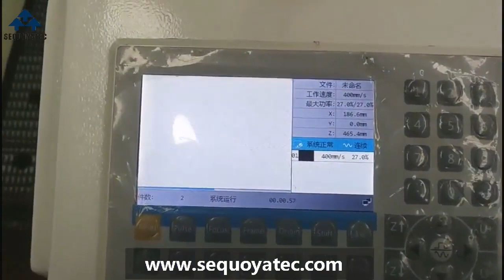CO2 Laser Mahine 1610 with Auto-feeding | Sequoyatec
CO2 Laser Machine 1600X1000mm with auto-feeding worktable for fabric cutting
Jinan Sequoyatec Co.,LTD. China Manufacturing of CO2 Laser Machine,